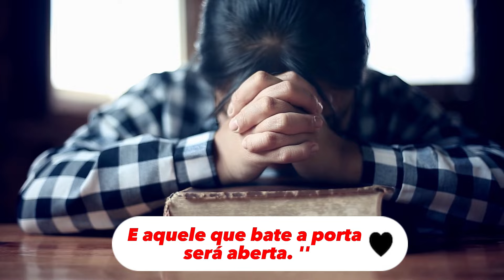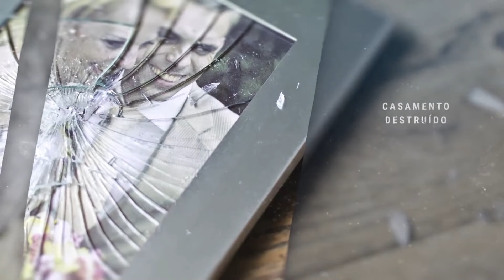ME EMOCIONEI OUVINDO😭🔥VOCÊ PRECISA OUVIR ESSE LOUVOR🙏Última Chance - Matheus de Araújo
🎙 Cantora: Matheus de Araújo

🔹➖➖➖ 𝗖𝗛𝗥𝗜𝗦𝗧𝗜𝗔𝗡 𝗦𝗢𝗡𝗜𝗖 ➖➖➖🔹

🔹➖➖➖ 𝗖𝗛𝗥𝗜𝗦𝗧𝗜𝗔𝗡 𝗦𝗢𝗡𝗜𝗖 ➖➖➖🔹

🔹 Tags 🔹

ouvir musicas
hinos evangelicos
louvores
musicas gospel para ouvir
hinos gospel
ouvir musicas evangelicas
cantores gospel
musicas evangelicas para ouvir
louvores evangelicos
louvores gospel
gospel musicas
cantores evangelicos
letras de musicas gospel
musicas evagelicas
ouvir musicas gospel
playback gospel
gospel
musicas evangelicas
ouvir musicas
hinos evangelicos
louvores
hinos gospel
ouvir musicas evangelicas
cantores gospel
louvores evangelicos
musicas evangelicas
musicas gospel gratis
4 por l
7 taças
Ao Cubo
Arrebatados
Alternativa C
Apascentar
Asas da Adoração
Atmosfera adoração
aAndrea Fontes
Adriana Marques